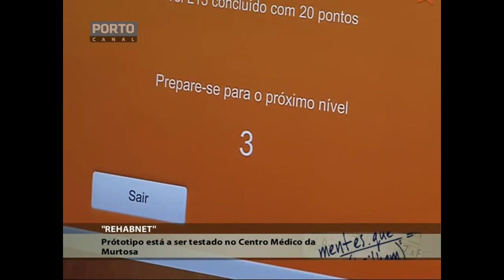RehabNet (Reh@Task) at Porto Canal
The RehabNet project is being tested in Murtosa (CMM) and was shown at Porto Canal on the 10/10/2015, in "Mentes que Brilham" science program.